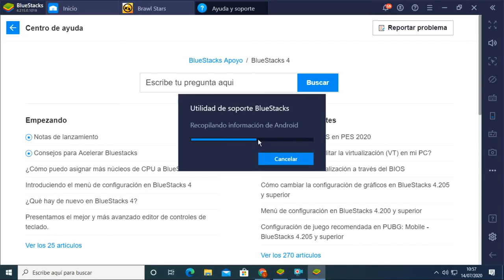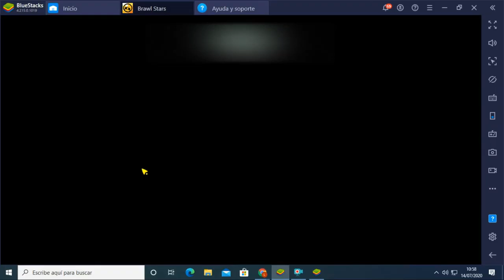Soluciona la pantalla negra de BlueStacks💯% EFECTIVO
Solución a la pantalla negra de bluestacks esta solución lo investigue y por mi parte me funciono espero que te sirva, corto pero directo al grano